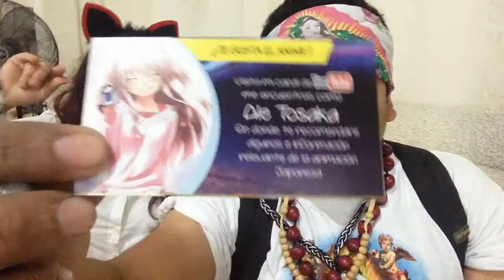BrunoCon No.5 - Muggle Fest - CARDEL WEMIRAN13 OGKV 17/12/2017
LA BRUNO-STORE

COSPLAYERS INVITADOS: Jon ClassicCosplay & Yagosha Cosplay

AQUI LES DEJO MI PAGINA..

ADEMAS MI GRUPO OGKV..

MI FACE..